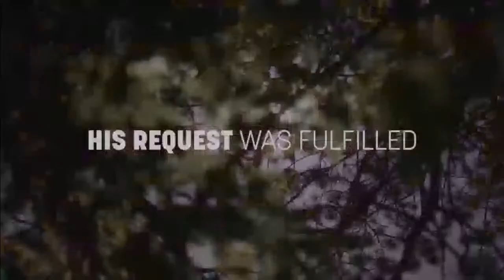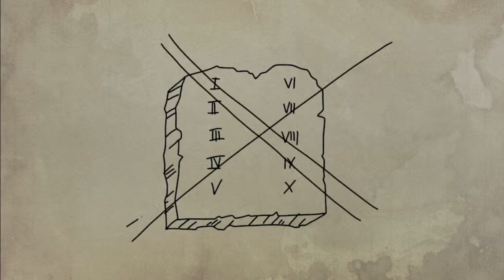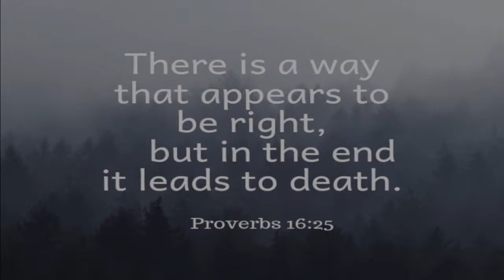23 Jan Steward 365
Putting God First 365